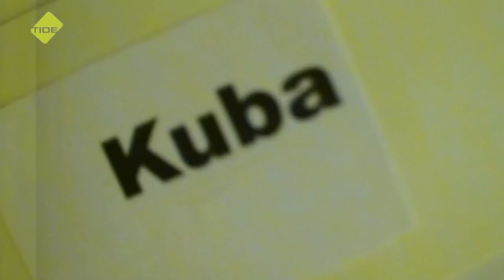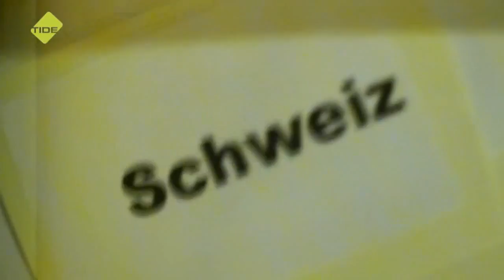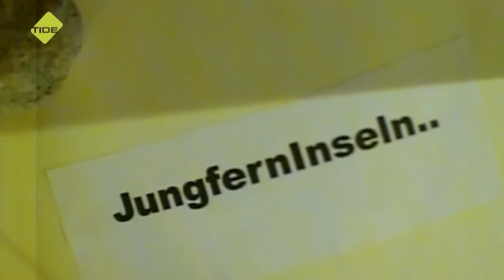Frank Plagge - Die goldene Gniechel Show Folge 89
Folge 89 der Show aus dem Tide TV Studio in Hamburg. Jeden Montag eine neue Folge auf gniechelshow.de

Diesmal zu Gast: Die Frank Plagge One Man Band.

Ein Mann spielt 6 Instrumente gleichzeitig. Im von DrTief entwickeltem Spiel müssen Frank und Gniechel Länder erraten, die DrTief pantomiemisch darstellt.

Im Kurzfilm trifft der Naturfreund auf ein unzufriedenes Eichhörnchen!